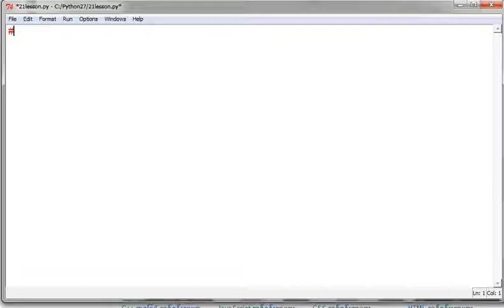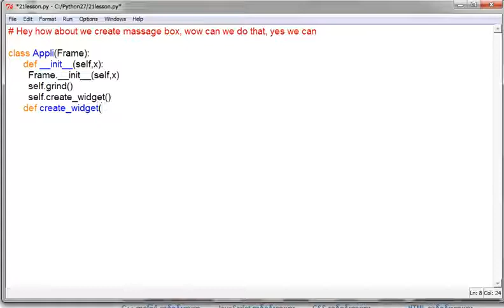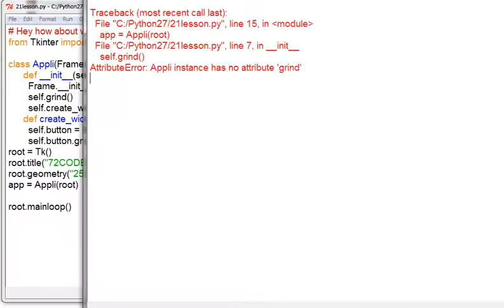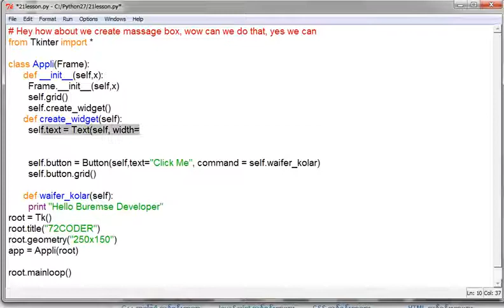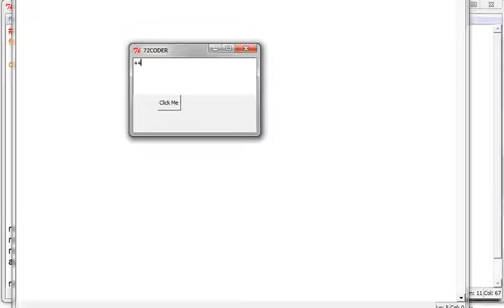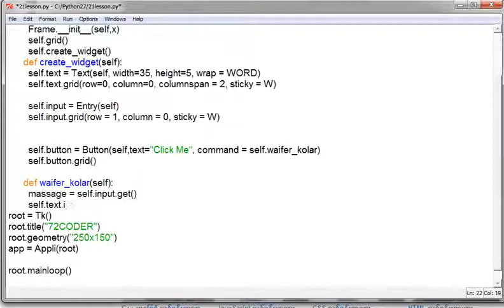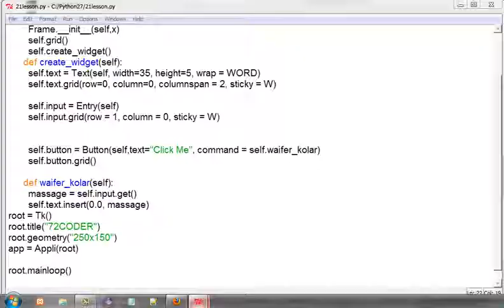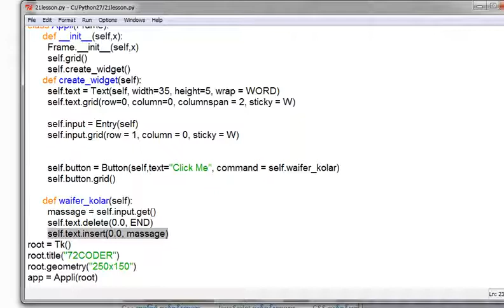Python Programming အေျခခံသင္ခန္းစာ 40